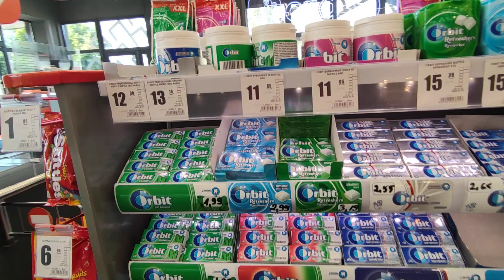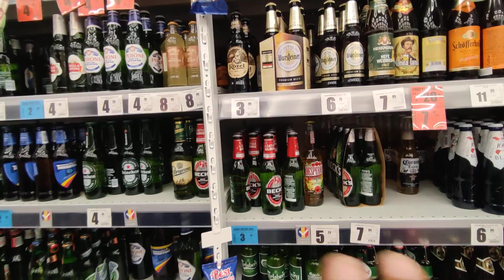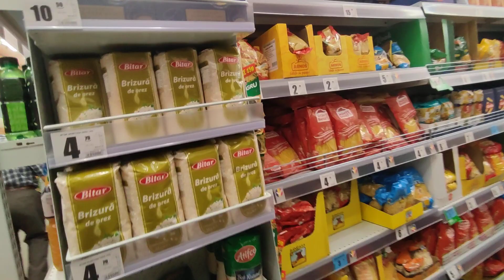রোমানিয়ার বাজার সদাই । Romania market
european life episode 2